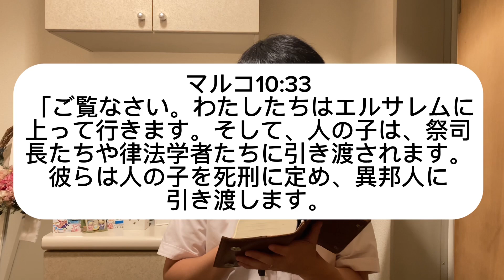【聖書(バイブル)の御言葉713日目】異邦人は人の子を嘲り、唾をかけ、むちで打ち、殺します。しかし、人の子は三日後によみがえります。」